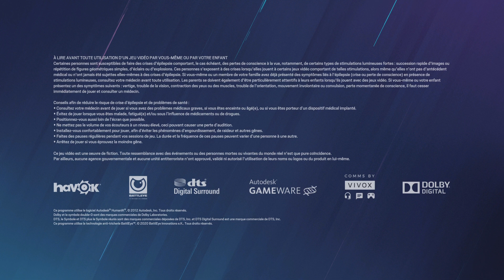Tom Clancy's Rainbow Six Siege_20231231154212